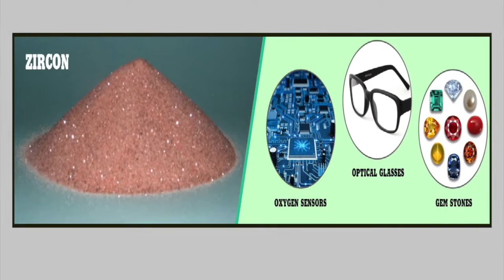தாது மணல் எதெற்கெல்லாம் பயன்படுகிறது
மோனசைட்டை உபயோகித்து பெட்ரோமாக்ஸ் லைட்டிற்கு உபயோகமாகும் மாண்டில் செய்தார்கள். சிர்கான் செராமிக் தொழிலில் உபயோகப்படுகிறது. பீங்கான் கோப்பைகளில் உள்ள கடின தன்மைக்கு உபயோகப்படும். ரூட்டைல்இ லூக்காக்சின்இ இல்மனைட் ஆகிய டைட்டானிய கனிமங்களில் இருந்து டைட்டானியம் பிக்மெண்ட் செய்யப்படுகிறது. தூய வெள்ளை நிறத்தில் பேப்பர்இ பிளாஸ்டிக்இ பெயிண்ட் போன்ற எது தெரிய வேண்டும் என்றாலும் டைட்டானியம் பிக்மெண்ட் அவசியம். சிலிமனைட் ரெப்ராக்ட்டரி இன்ஸ்ட்ரீசில் உபயோகப்படும். முன்பு தொலைகாட்சி பிக்சர் டியூப்கள் தயாரிக்க உபயோகப் பட்ட கார்னட் இப்போது கண்ணாடி பாலிஸ் செய்யஇ கனமான உலோக தகடுகளை வெட்ட மற்றும் கப்பல்இ எண்ணெய் கிணறு போன்றவற்றில் துரு எடுக்க மற்றும் உப்பு தண்ணீரை நல்ல தண்ணீராக பில்டர் செய்ய உபயோகிக்கும் வாட்டர் பியூரிபையர் முதலியவற்றில் உபயோகிக்கப் படுகிறது.